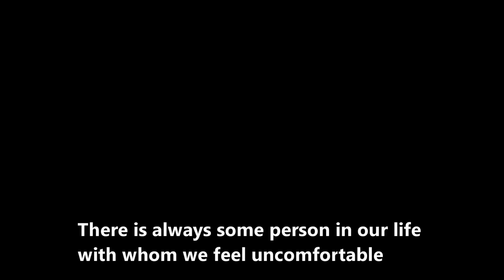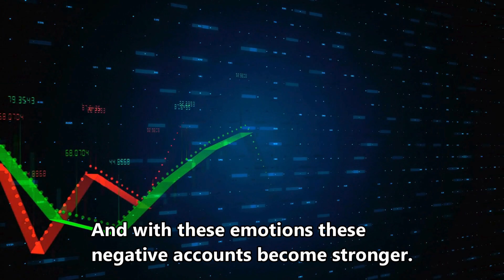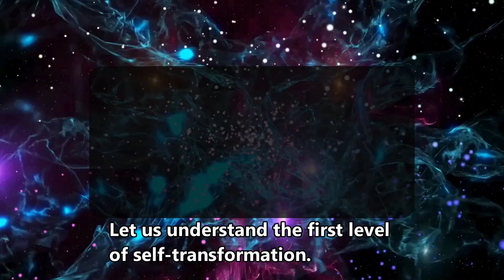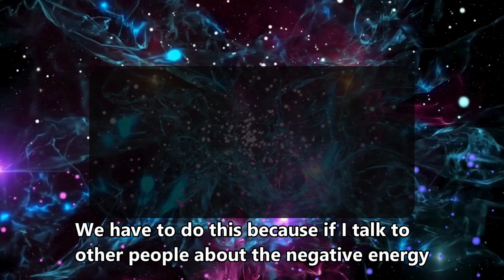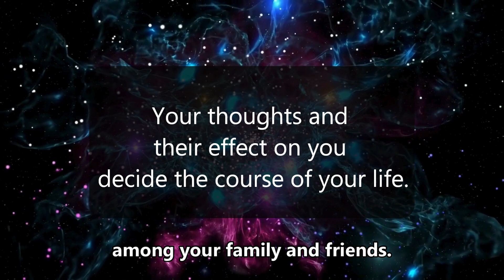नकारात्मक ऊर्जा (Negative Energy ) के चक्र को कैसे तोड़ें? | Hindi | English Subtitles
हमारे जीवन में हमेशा कोई न कोई ऐसा शख्स होता है, जिसके साथ हम असहज या अनकंफर्टेबल महसूस करते हैं और वे अक्सर कुछ न कुछ ऐसा करते रहते हैं या फिर हमें ऐसा लगता है कि वे कुछ तो कर रहे हैं, जिससे हमें परेशानी हो सकती है। हम नेगेटिव एनर्जी के एक्सचेंज के इस दुष्चक्र को कैसे तोड़ें?

There is always some person in our life with whom we feel uncomfortable and they often do something or we feel that they are doing something, which can cause trouble to us. So, how do we break this vicious cycle of exchange of negative energy?

©YOUth INSPIRED!